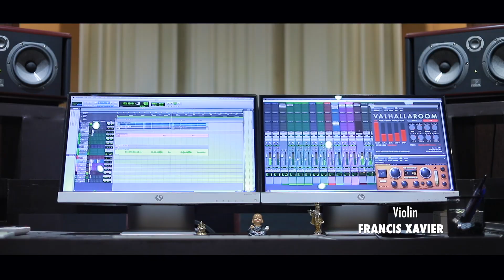ARPPANAM മാർ ജേക്കബ് തുങ്കുഴി Sr.Treesa Margaret Thoomkuzhy / Baby John Kalayanthani / Chithra Arun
Thoomkuzhy Creaions Presents .
മാർ ജേക്കബ് തുങ്കുഴിയുടെ മെത്രാഭിഷേക സുവർണ്ണ ജൂബിലി സമർപ്പണം .
ARPPANAM
 Lyrics : Sr.Treesa Margaret Thoomkuzhy
 Snger : Chithra Arun
 Orchestration : Pratheesh V J
 Flute : Rajesh Cherthala
 Cuts : Robin Jose Mallappally
 Camera : Nikhil Augustine
 Violin : Francis Zavior
Co Ordinator : Rajesh Pallipparambil
Studio : Metro Cochin
Recordist, MIX& Mastering : Shiyas Manolil